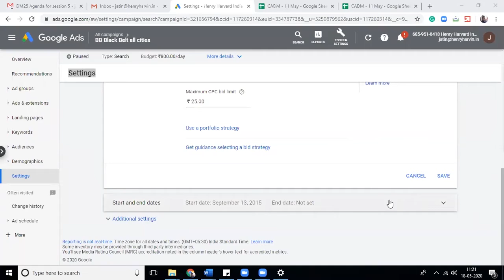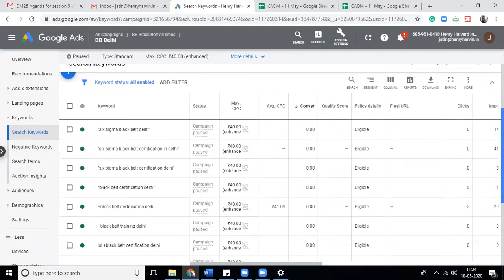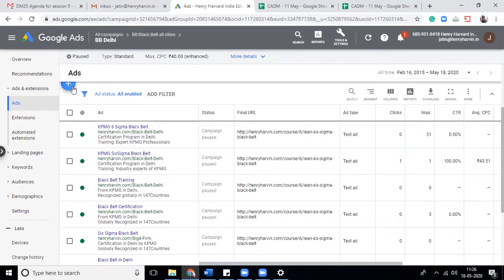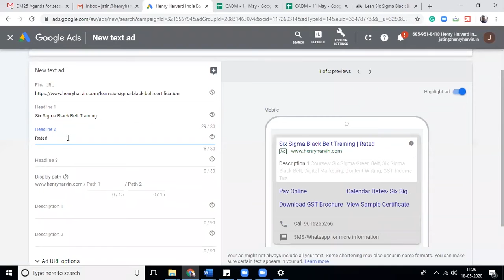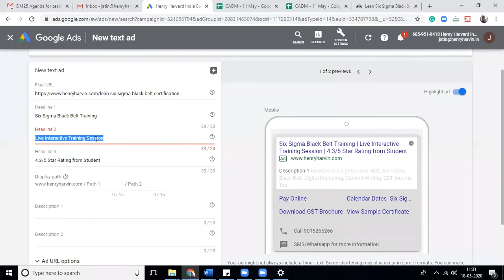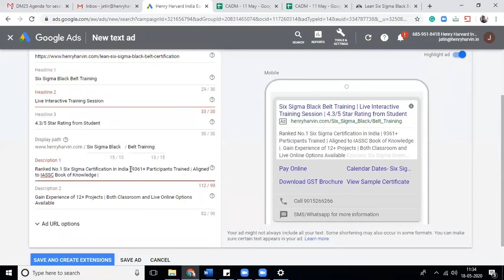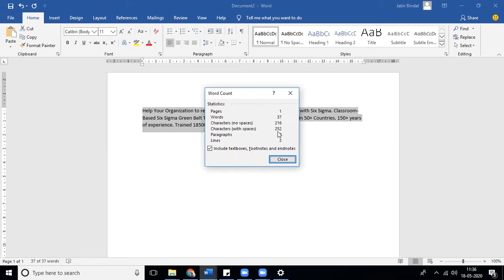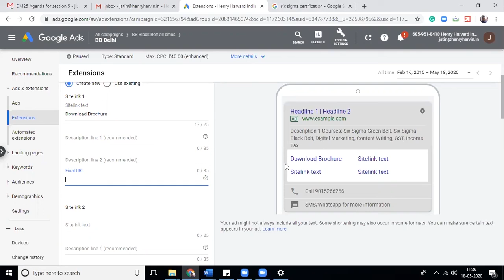Google Ads Campaign Tutorial for Beginners (Part-4) | Best Digital Marketing Tutorial For Beginners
🔥Henry Harvin Digital Marketing Course  (Use code “YOUTUBE20”)🔥

This Henry Harvin video on “Google Ads Campaign Tutorial for Beginners” is a complete Google Ads Campaign Tutorial for Beginners tutorial for beginners who want to learn Google Ads Campaign Tutorial for Beginners. Here you learn all about Google Ads Campaign Tutorial for Beginners. This video on Google Adwords Tutorial will give you an in-depth knowledge of Google Ads. It will also explain how to create your first Ad Step by Step. Adwords also help you to create and manage different types of Ads, connect them with Google Analytics, and get insights on the Ads that you have created.  In this video  show you exactly how to run ads on Google in 2021. Google Adwords is an online advertising platform developed by Google, where advertisers pay to display brief advertisements, service offerings, product listings, video content, and generate mobile application installs within the Google ad network to web users.

𝐀𝐛𝐨𝐮𝐭 𝐭𝐡𝐞 𝐂𝐨𝐮𝐫𝐬𝐞:
Henry Harvin  Digital Marketing certification is Ranked 1 in the industry by BNC.com.
Grab the opportunity to become a Certified Agile Digital Marketer with the CADM Digital Marketing Certification. Become a distinguished Henry Harvin alumni and join a network of 18,000+ successful alumni worldwide.
32 hours of Live Virtual Classroom session are quite feasible for all the aspirants looking forward to learning and upgrading their Digital Marketing skills.

🔴Key Features:
✅  Recognised Certification
✅  Integrated Curriculum